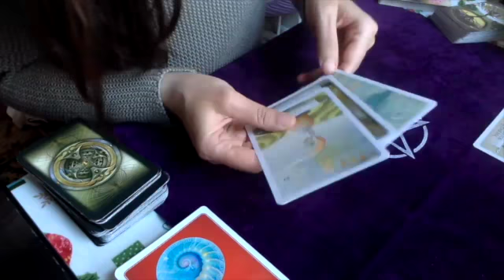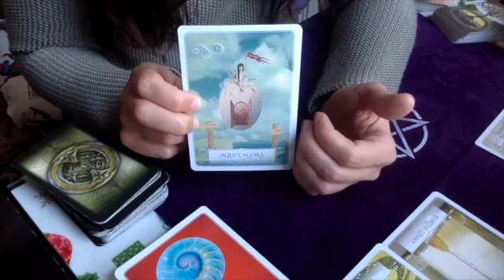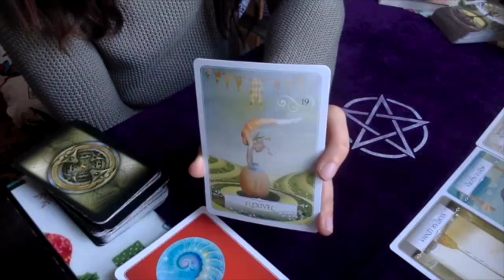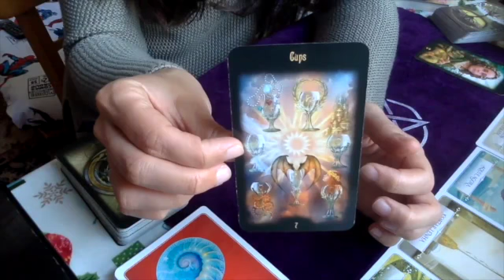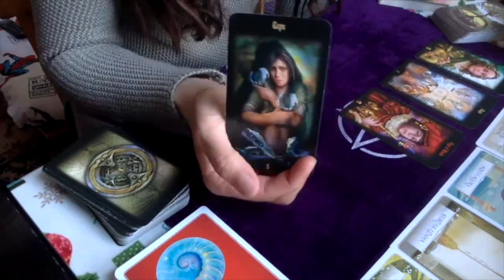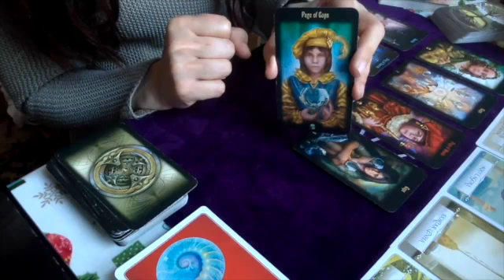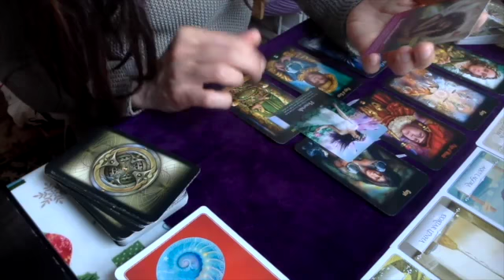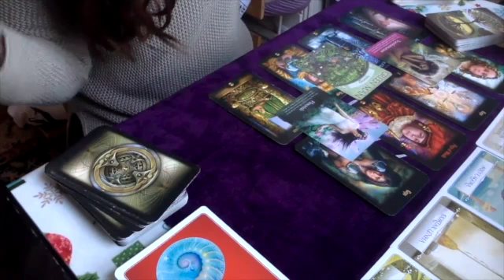Aquarius 2021 ** Shine bright beautiful soul ** tarot reading Aquarius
☯️Paula Zen 🕉️

Love and Light for all you beautiful souls

Paula Zen
Tarot Reader
Health and Wellness Coach
Reiki Master